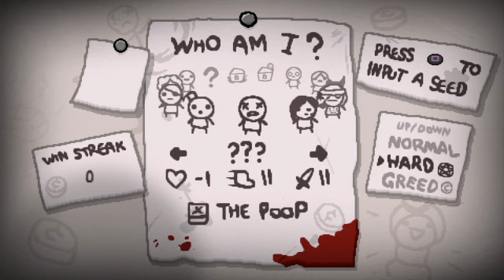The Binding of Isaac Afterbirth+ #693